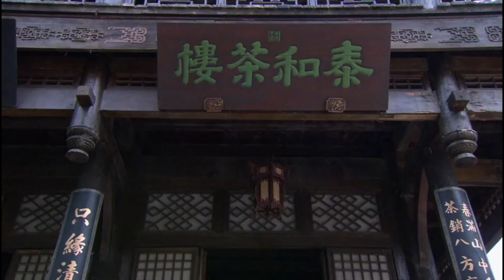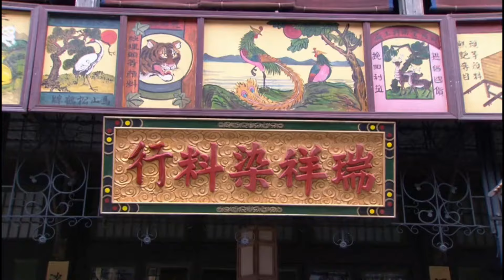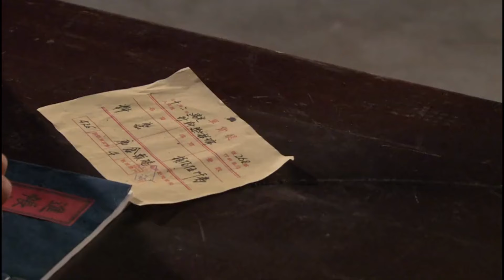MULTISUB古装电视剧【春棠欲醉11】 | 🎈男人忍辱负重入赘从商豪门，却被奸人设计娶错爱妻，悲愤之下全心从商，终成一代传奇首富🌈|主演：李沁、刘宇宁